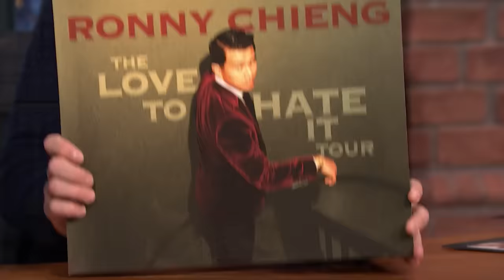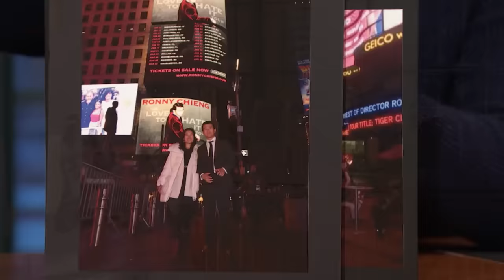Ronny Chieng Wants to Start Beef Between the Late-Night Shows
Ronny Chieng talks about The Daily Show winning an Emmy over Late Night with Seth Meyers, reminisces on living in Manchester, New Hampshire, for a few years as a child and debates what type of lawyer he would have been had he not gotten into comedy.

Ronny Chieng Wants to Start Beef Between the Late-Night Shows - Late Night with Seth Meyers